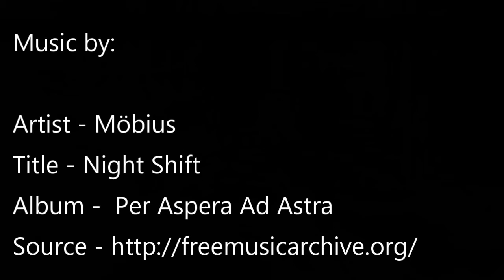Destiny: Clutches of Goatness (AoG)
Various clutch moments from Destiny's Trials of Osiris

by Aura of Goatness